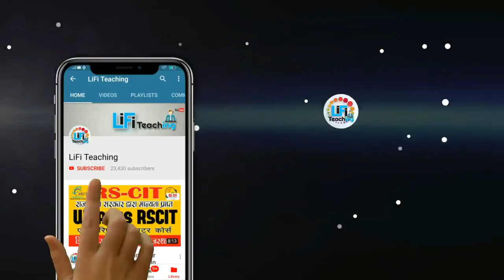RSCIT Exam Date Jan 2019 | July Batch | RKCL Exam Date January. 2019 | RKCL NEXT EXAM DATE 2019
If You Find Next RSCIT Exam Date Jan 2019, July Batch 2019, Then we had included Upcoming RSCIT RKCL June Batch Exam Date Details In this video so don't miss this video and Get all about RKCL exam Date 20 January 2019.

⏪⏩ Official RSCIT ⏪⏩

⏪⏩ My Motivation ⏪⏩